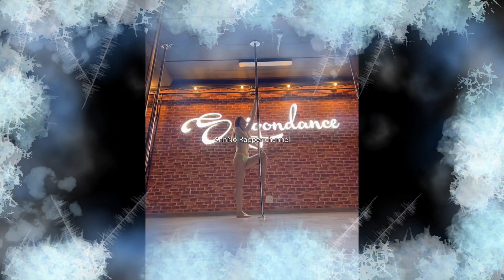Beautiful Girl VietNam dancing on pole